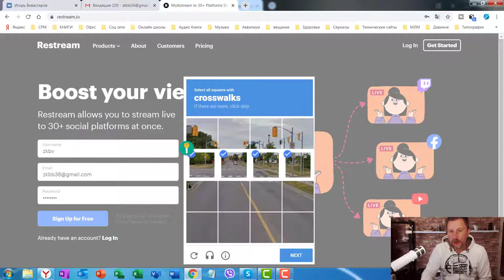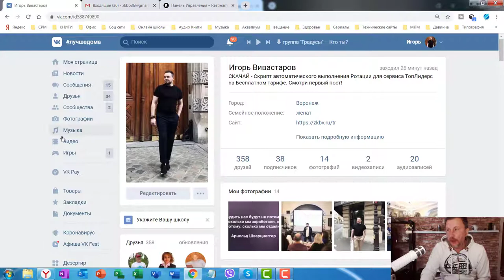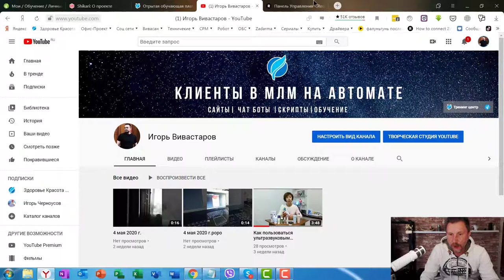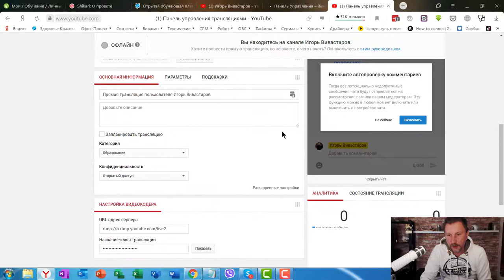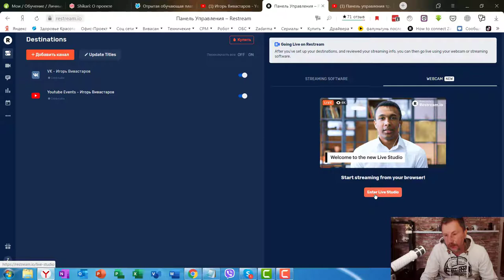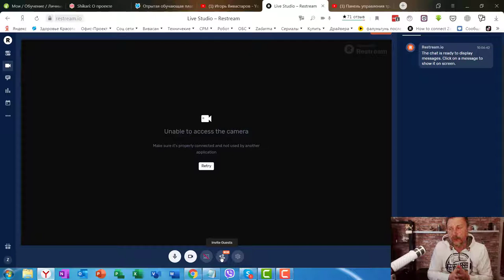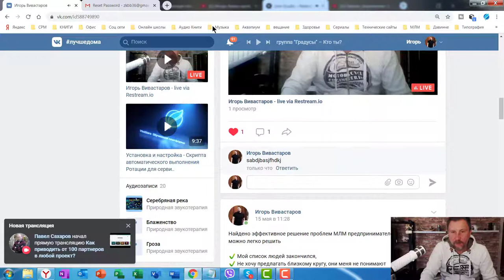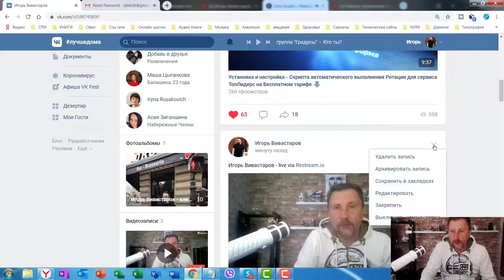КАК вести прямую трансляцию СРАЗУ НА ВСЕ ПЛАТФОРМЫ! @RestreamIo Часть 1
0:30 - Совет 1 - четкий план прямой трансляции
4:00 - Совет 2 - проводите трансляци регулярно и сразу во все соц сети
4:30 - Совет 3 - проводите повторные трансляции в записи
5:20 - платный и бесплатный тариф Restream
6:00 - регистрация в Restream
7:10 - добавляем новый канал(платформу) для транслции в Restream
8:32 - подключаем канал Ютуб для стрима на Restream
11:02 - студия для прямых трансляций на Restream
12:39 - чат для прямых трансляций
13:14 - как начать прямую трансляцию на Restream
13:50 - как завершить прямую трансляцию на Restream